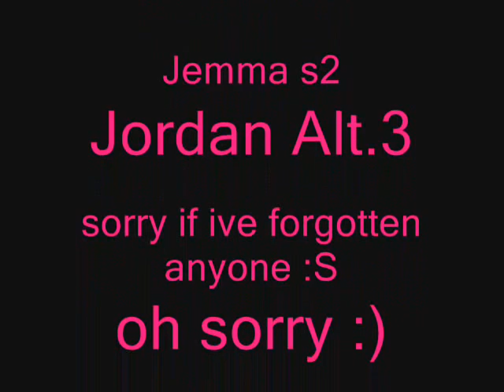Bee Pee Kiddos (Treigh forgot yhuu sorry (: )